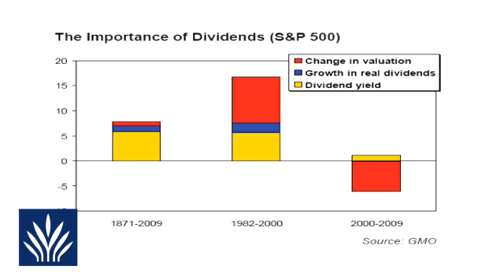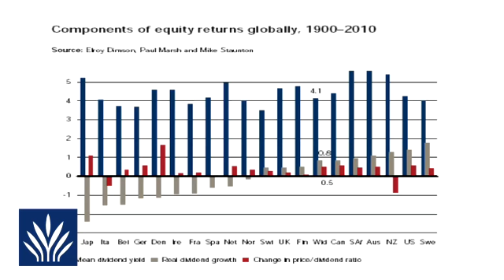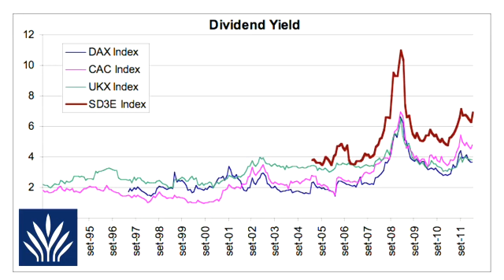Ersel - Paolo Baretto - Dividend strategies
Intervista a Paolo Baretto del team di investimenti della London branch di Ersel sulle dividend strategies.